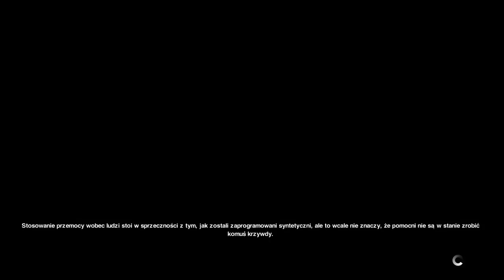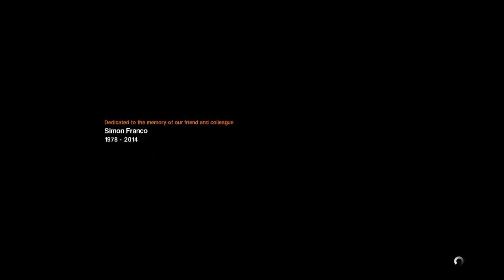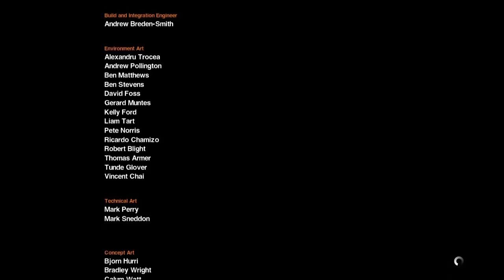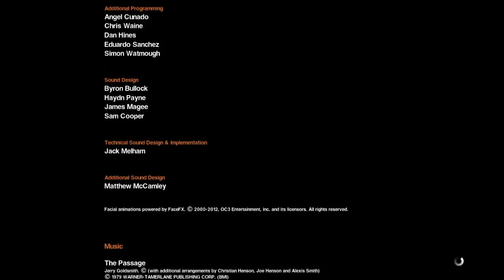Zagrajmy w Obcy Izolacja (Alien Isolation) #34 "Ostatnie starcie (KONIEC)"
Zagrajmy w Obcy Izolacja
Letsplay Obcy Izolacja
Zagrajmy w Alien Isolation
Letsplay,Alien Isolation